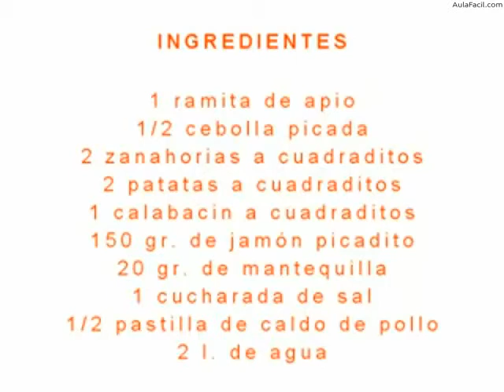Sopa de verduras/Cocina Española Tía Elena/AulaFacil.com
Curso Cocina Española Tía Elena / Sopa de verduras